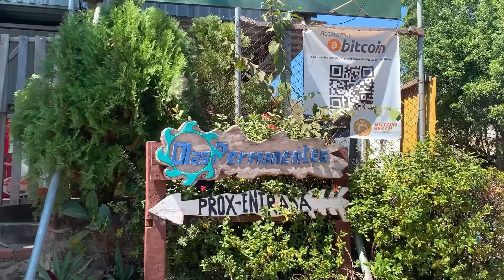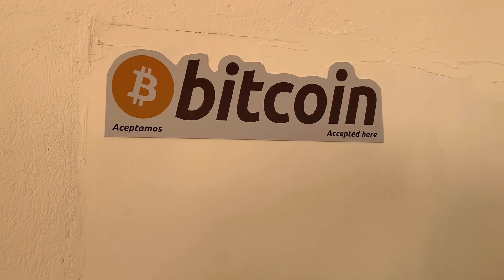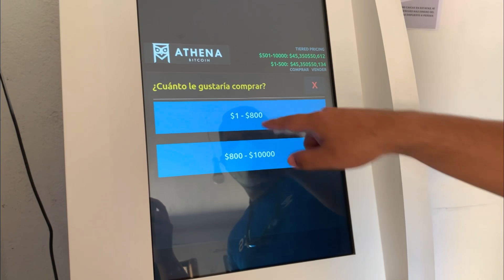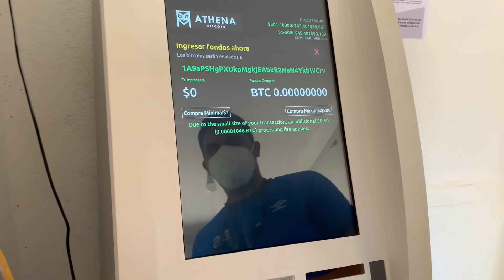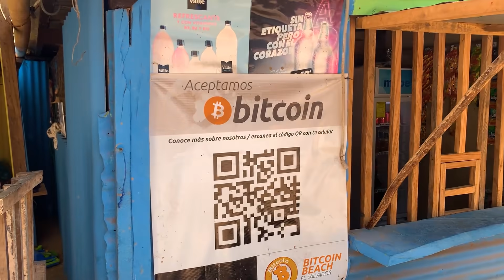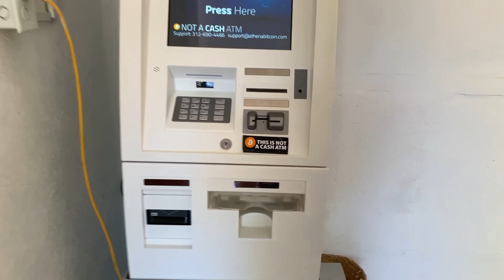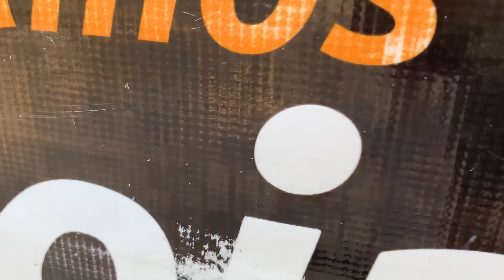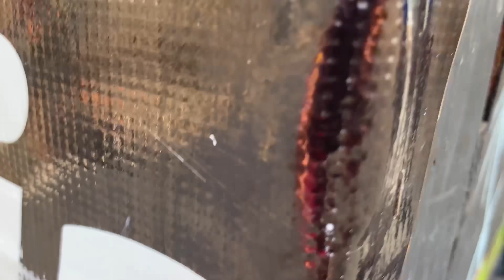BITCOIN EN EL SALVADOR 🇸🇻🤑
Nos fuimos a la playa el Zonte y vivimos la experiencia de comprar con BITCOIN, en la playa llamada BITCOIN BEACH.